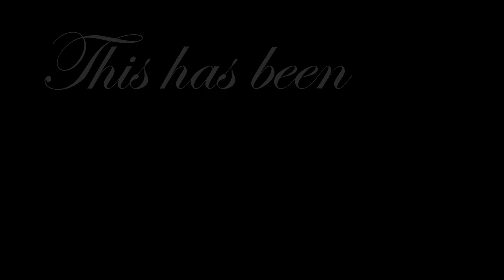Jackie Chan's In a Fighting Game!? | Shaolin vs Wutang 2